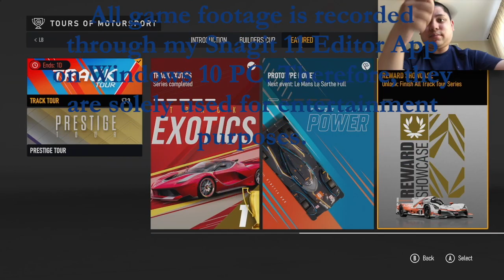Big Crash @ Hakone (Day 46) - Forza Motorsport Gameplay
I was the one that caused the big one on lap one at Hakone.  The reason for that is that I was rushing through the field quickly which affected my overall race.  These are some racing habits that I need to eliminate from my mind if I am willing to win a championship in this kind of series.

0:00 Intro Video
0:10 Hakone
8:49 Grand Oak
19:02 Maple Valley Raceway
26:10 Indy Road Course
32:49 Outro Video